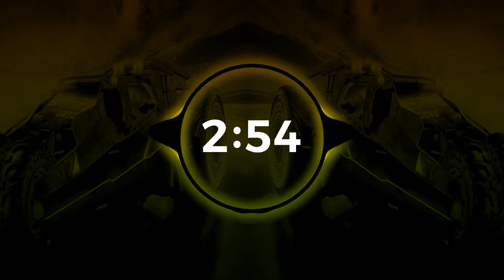Built to Last - NEFFEX / copyright free music youtube channel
بلٹ ٹو لاسٹ - NEFFEX

Built to Last - NEFFEX
link for audio
file